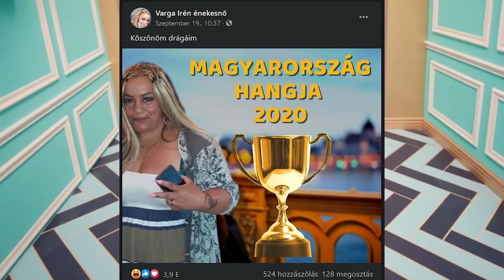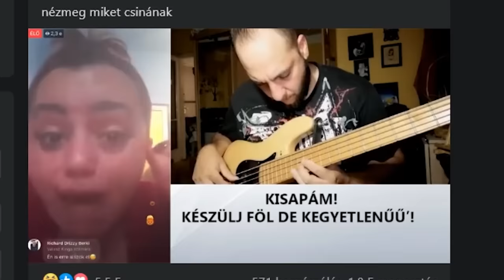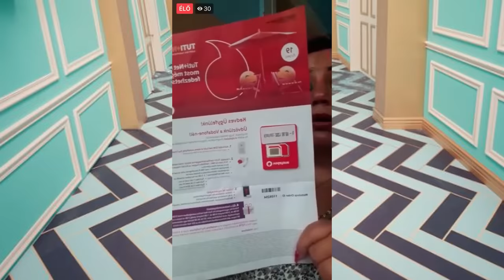Varga Irén vs Pikács Violetta 🎙️ Díva Diridáré